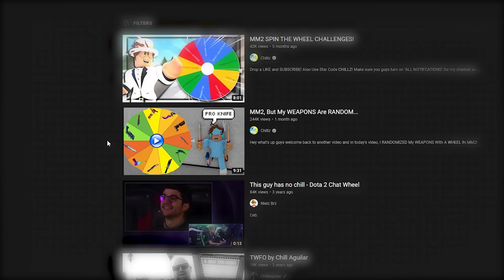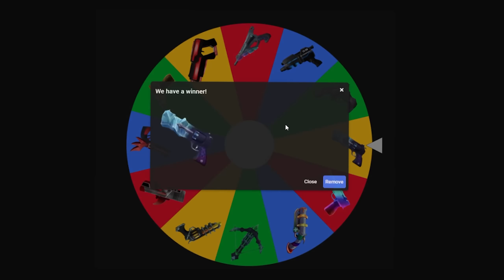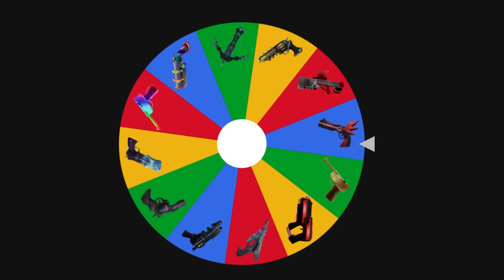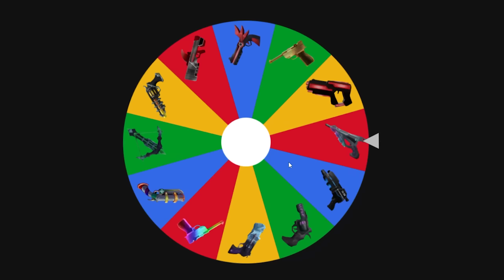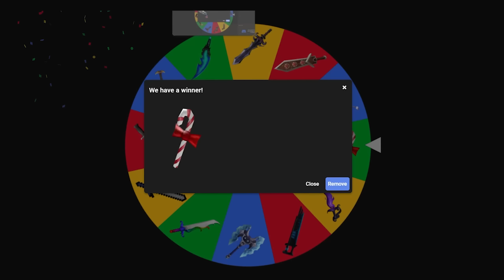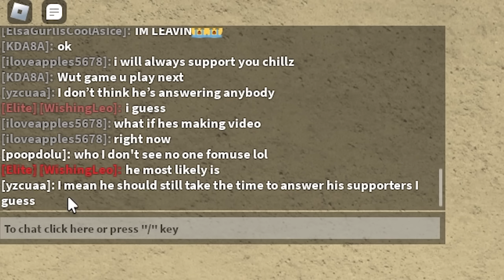MM2, But A WHEEL Chooses My GODLIES...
Hey what's up guys welcome back to another video and in today's video, A WHEEL Chooses My GODLIES... I hope you all enjoy!